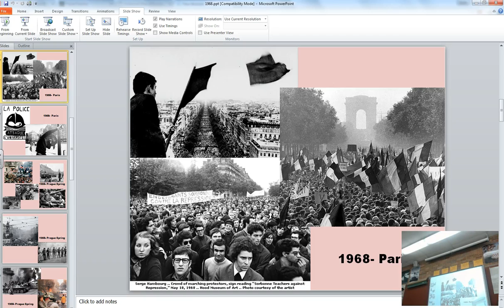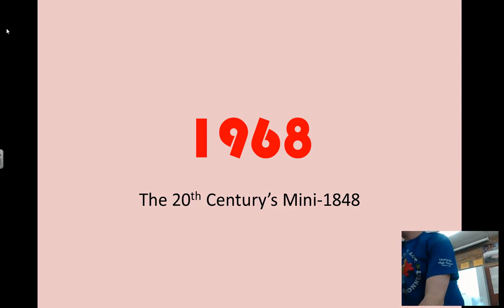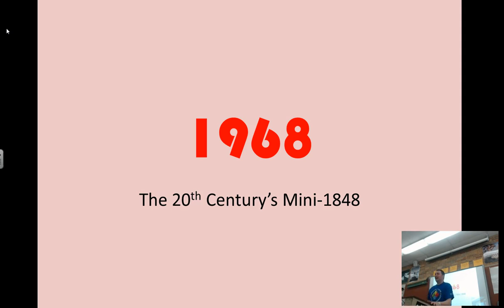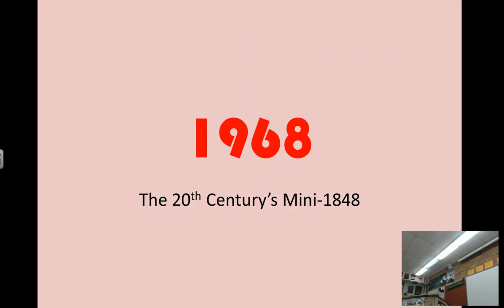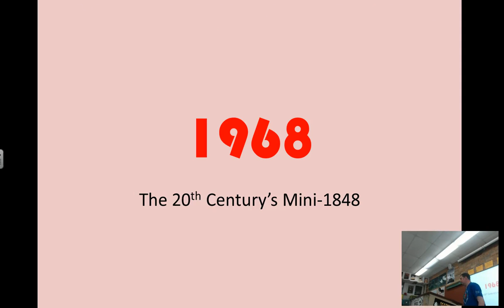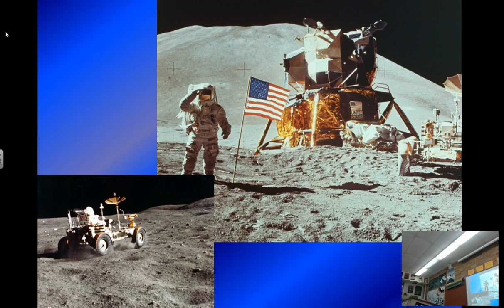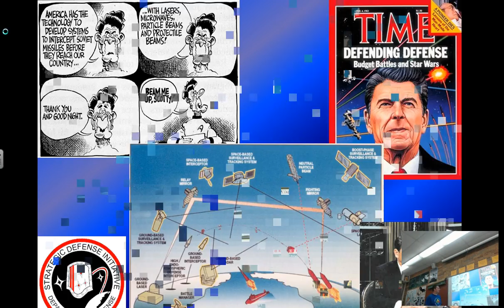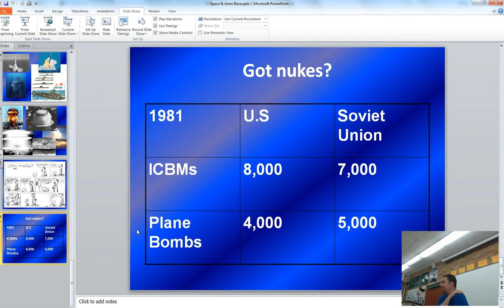Cultural Whatnot of Middle Cold War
O'Neill's class discusses internal, domestic issues of the Cold War, the growth of the welfare state, 1968 revolutions, Space & Arms Races, and Vatican II. Quite an ambitious day!